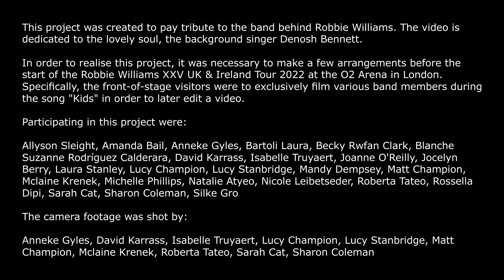Robbie Williams • Kids • Live On The Opening Night Of The XXV UK & Ireland Tour At The O2 In London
Exactly 20 years to the day after the release of the hit "Kids", Robbie and his backing singers performed the song, which the pop star recorded with Kylie Minogue two decades ago, on the opening night of the XXV UK & Ireland Tour at the O2 Arena in London on 09 October 2022.

Reason enough to make a video of it. In order to realise the project, it was necessary to make a few arrangements before the concert at the O2 Arena in London. Specifically, the front-of-stage visitors were to exclusively film various band members during the song "Kids" in order to later edit a video.

The project was created to pay tribute to the band behind Robbie Williams. The video is dedicated to the lovely soul, the background singer Denosh Bennett.

THE ROBBIEWILLIAMS BAND:

HIMSELF: Robbie Williams

EXECUTIVE MUSICAL DIRECTOR: Guy Chambers

MUSICAL DIRECTOR & DRUMS: Karl Brazil

KEYBOARDS: Owen Parker

GUITAR: Gary Nuttall

BASS: Jerry Meehan

GUITAR: Tom Longworth

BACKING VOCALS: Denosh Bennett, Louise Bagan, Sara Jane Skeete

BRASS: Ben Edwards, Mark Brown, Mike Kearsey

DANCE CAPTAIN: Jenny Griffin

DANCERS: Kamila Zalweska, Lianne Lee May, Elise Pinel, Joy Duckrell, Nakai Warikandwa

The camera footage was shot by:

Anneke Gyles, David Karrass, Isabelle Truyaert, Lucy Champion, Lucy Stanbridge, Matt Champion, Mclaine Krenek, Roberta Tateo, Sarah Cat, Sharon Coleman

Directed and edited by Chris Naworocktsie